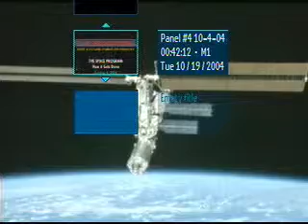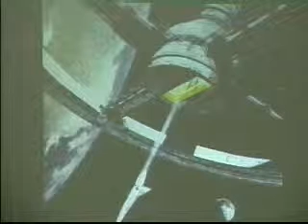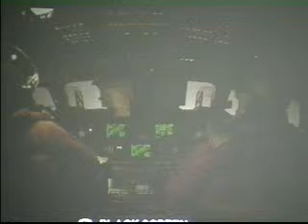The Space Program: How It Gets Done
During the fall 2004 symposium, Dr. Howard McCurdy from the American University took to the podium to speak about whether or not we could head back to Mars. He dictated how technology and NASA rapidly advanced in the 1960s due to competition with Russia, proposing how the U.S. can learn from the past to take trips to Mars and the Moon in the future.

NASA mission specialist Frank Caldeiro educated guests on NASA's training missions which included teaching candidates accepted into the program on how to survive in water and in simulations.